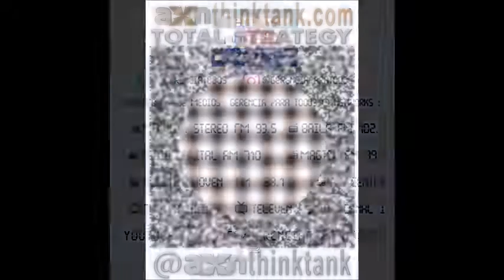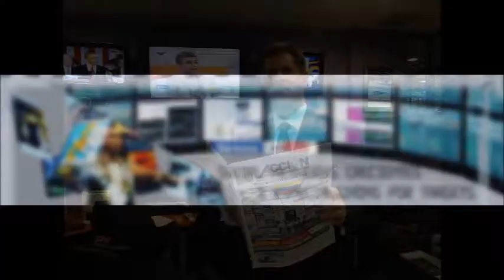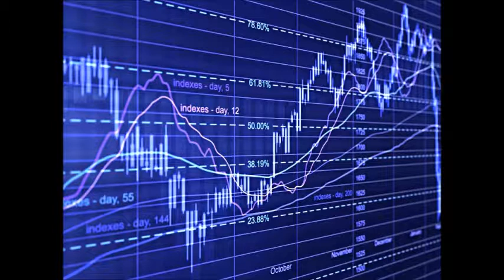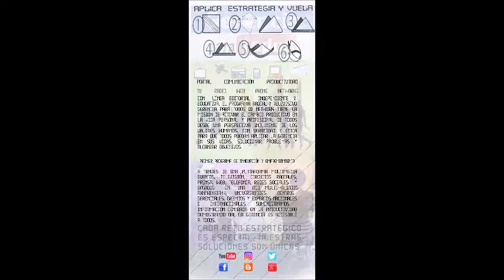GERENCIA 360 GERENCIA PARA TODOS ( Lun 15 May )